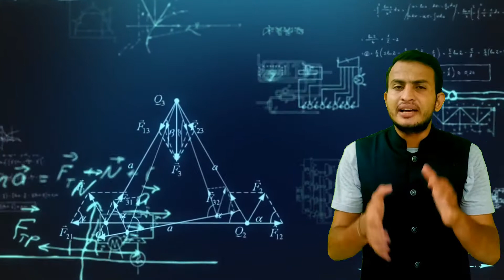19 साल के बच्चे ने न्यूटन को फेल किया।| Solved Dynamic Theory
अब जुड़े BHARAT PANWAR  MOTIVATION  FAMILY के साथ हर जगह :😊

follow on telegram - Bharat Panwar motivation
follow on max taka tak - id -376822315 ( bharat panwar motivation )